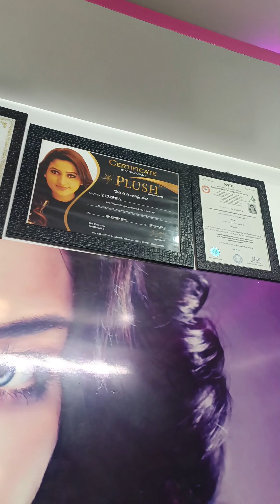pedicure at saloon | icecream 🍨 pedicure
Smartlook parlour

code - SMARTLOOK-17

🫴🏻 offer

Hydra facial
Icecream pedicure
Candle pedicure
Butterfly hair cut
Gold wax
Glossy makeup
Heel peel treatment
Jewellery
Parlour and makeup classess
Keratin
Permanent hair straightening
Permanent hair smoothening
Fashion colouring